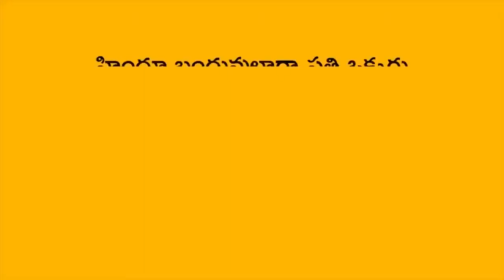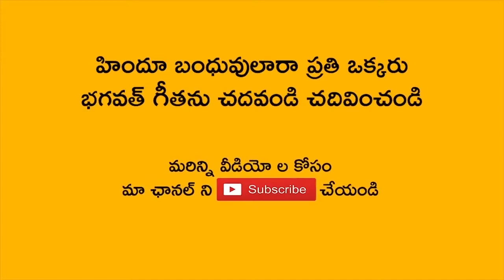బ్యాచిలర్స్ పై చాగంటి హాస్య ప్రసంగం | VEDA BHOOMI